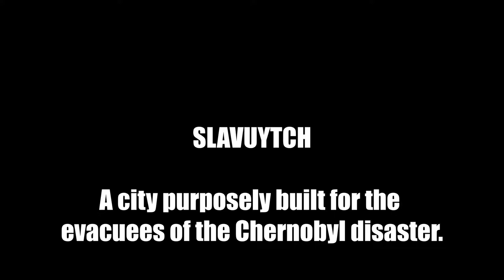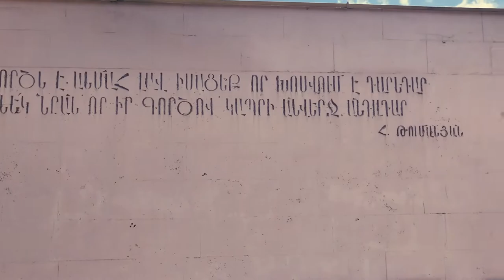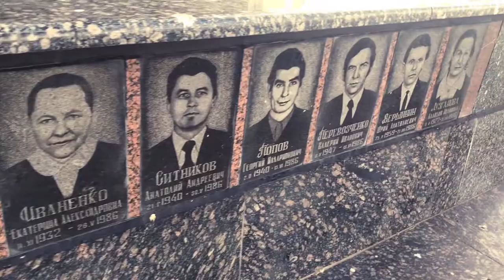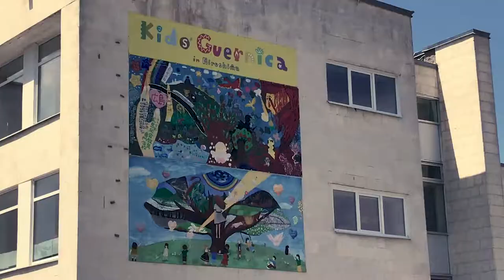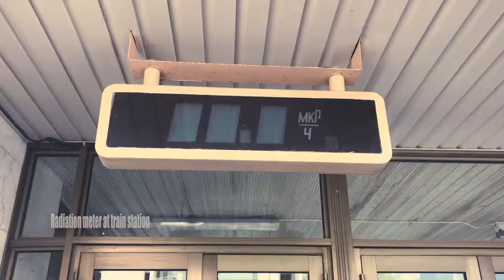🇺🇦 Chernobyl Episode 5 - City built for Pripyat Evacuees Slavutych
Slavutych (Ukrainian: Славу́тич) is a city in northern Ukraine, purposely built for the evacuated personnel of the Chernobyl Nuclear Power Plant after the 1986 disaster that occurred near the city of Pripyat. Geographically located within the Ripky Raion, Chernihiv Oblast, Slavutych is administratively subordinated to the Kyiv Oblast.[1] In 2020 the city had a population of 24,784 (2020 est.)